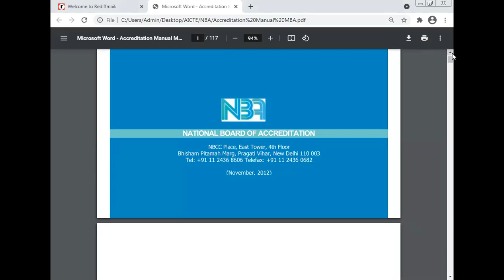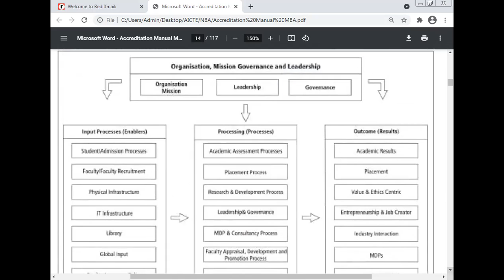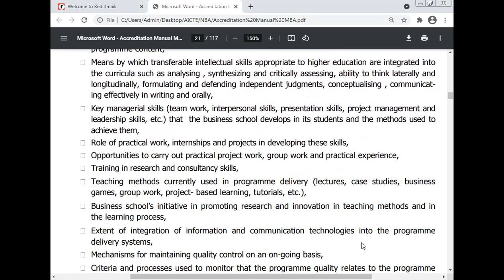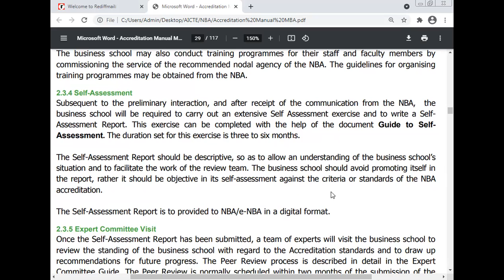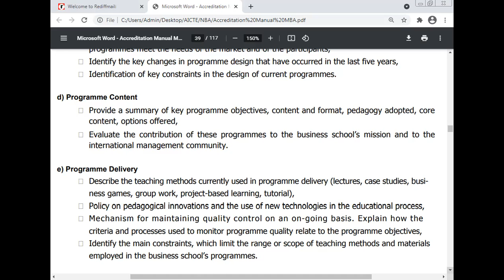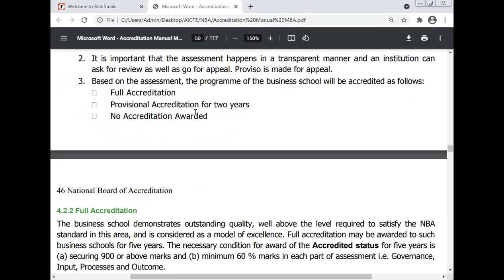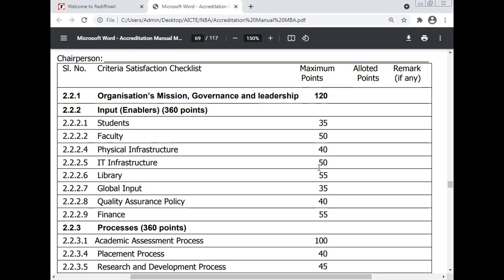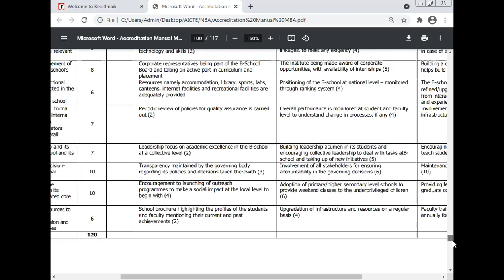NBA Business Schools, Dr Manoj Kumar, Maa Yashodhara Pvt Industrial Training Institute, Sambhuganj